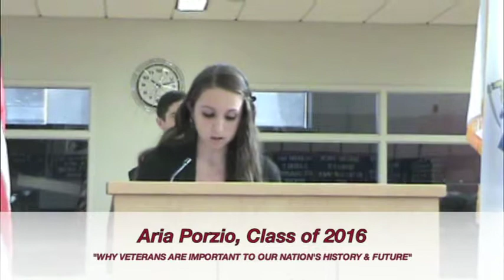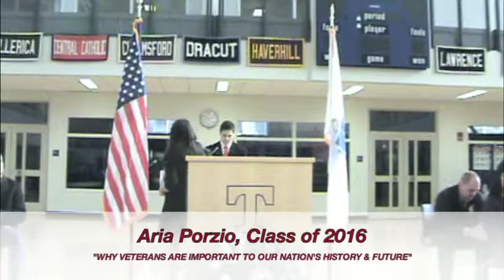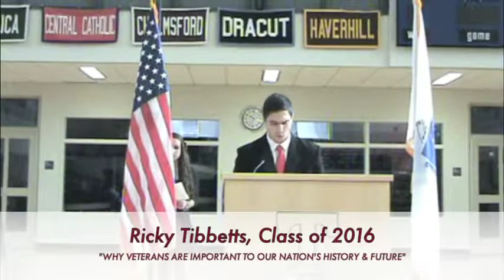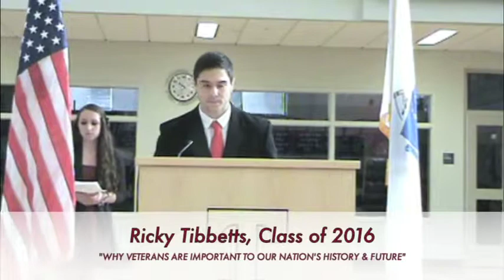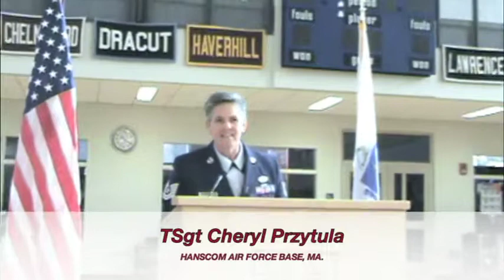Tewksbury, MA Veteran Day Ceremonies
Veteran' Day Ceremonies Nov. 10 & 11, 2014 - Part